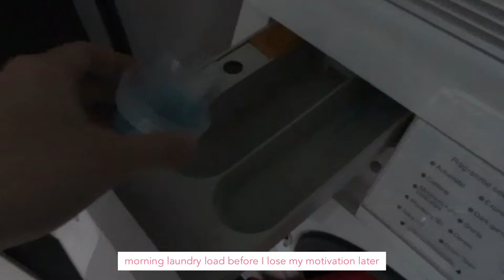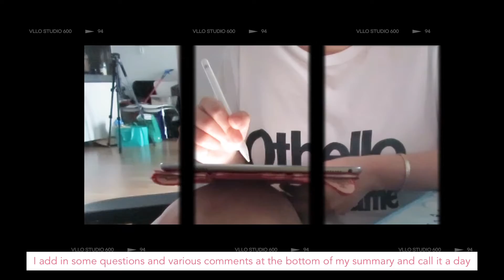prepping for a week of classes | dailyvlog 287🥔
✨working hard or hardly working?✨

Minimal potatoing today~

Idk how I'll present these vlogs going forward, I found it really boring watching myself in front of the computer all the time~ let me know if you have any suggestions ^^

୭ Condiments by Rough Rice
・Yuzu salt
・Fermented chilli oil

🎵:  Your empty space - VLLO

(ﾉ◕ヮ◕)ﾉ*:･ﾟ✧  About Me
Hiiii I'm a blob in lockdown who likes recording daily slices of my potato life because it makes tomorrow come sooner ♥︎

Thanks for joining a dayinmylife where I attempt to channel some main character energy into my MBA journey and live the aesthetic lifestyle of "that girl"

Sometimes things don't go the way I plan, and that's okay because there's always next time ^^